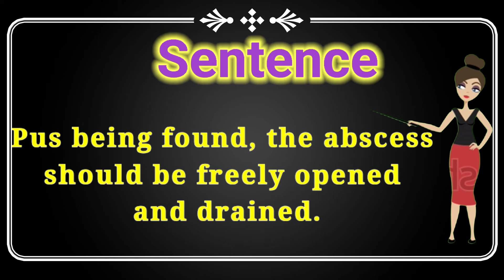Hindi Meaning of abscess